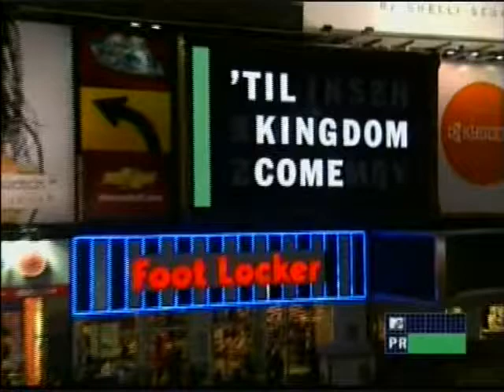COLDPLAY - 'til kingdom come (live 2005)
Album X&Y ( till kingdom come) (til kingdom come)